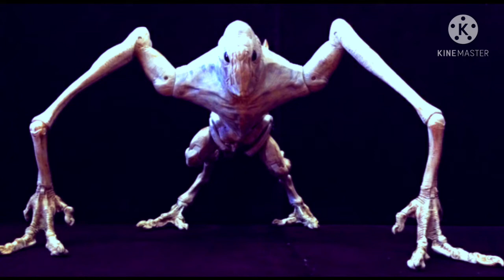Clover (from Cloverfield) Tribute Lithium by Evanescence